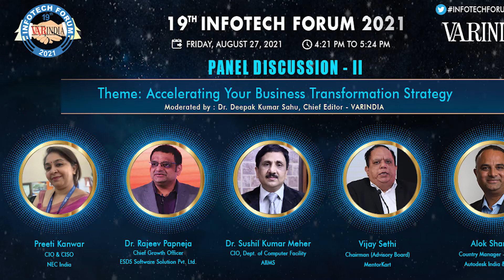Patients were not ready to take virtual consultation but right now they are ready to accept it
Patients were not ready to take virtual consultation but right now they are ready to accept it: Dr. Sushil Kumar Meher, CIO Dept. of Computer Facility – AIIMS at Panel Discussion, 19th Infotech Forum 2021